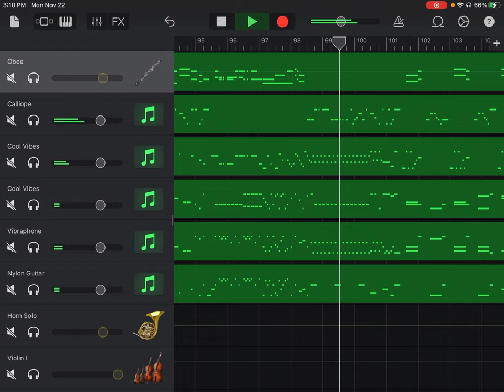Please watch the retake version (Link in Description)